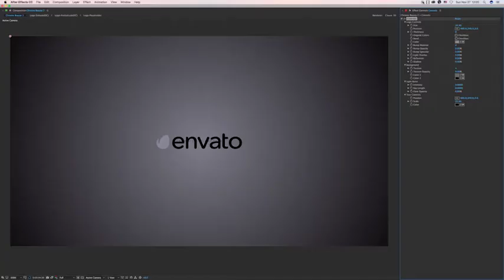Elegant Logo Reveals Pack 2 | After Effects template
Last Update: 3 March 17
Created: 3 March 17
After Effects Version: CC 2015, CC 2014, CC, CS6
Universal Expressions: Yes
Resolution: 3840x2160
File Size: 311mb
Media Placeholders: 10
Text Placeholders: 10
Category: (logo-stings)

Description: Please watch this on in Full HD to see more detailed preview video EFEKT Studio presents Elegant Logo Reveals Pack 2 10 Versions + Custom Details: 10 Versions + Custom Full HD 1920x1080  4K 3840x2160 AE CS6 or Above No plugins required In-depth Video Tutorial included Import any logo 21 Unique Textures for Logo  Background Font used Nexa Family Works in any Language Version of After Effects Adjust everything Logo Size, Position, Color, Bump Material, Light Overlay, Reflection, Shadow, Bevel, Specular Background Texture, Color, Opacity Light Burst intensity, ray length, flare opacity Text Size, Position, Color Audio: Version...